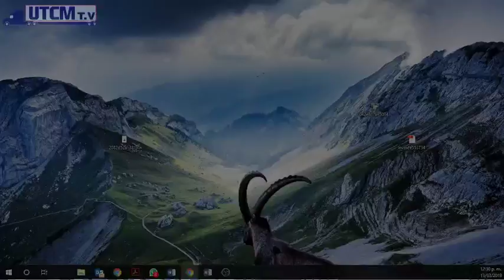FORO SOBRE EL DOBLE REMOLQUE